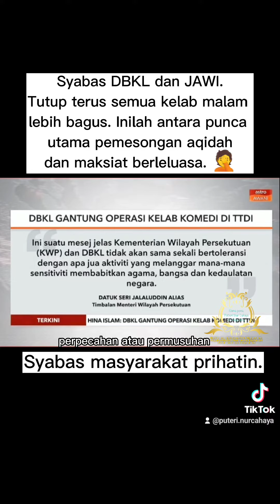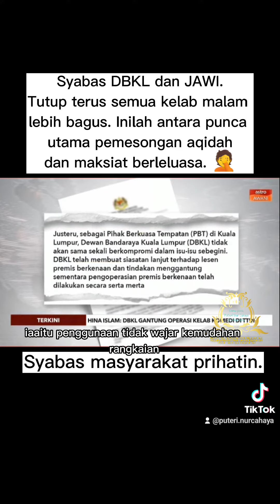Akta Komunikasi kesalahan jenayah syariah yang anda perlu tahu.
Kepada Kerajaan Malaysia,
Sewajarnya kerajaan Malaysia tutup terus sahaja kelab-kelab malam punca maksiat berleluasa dan gejala sosial berleluasa. Inilah hasil lesen kelab malam diluluskan si menteri, semakin biadap usaha memurtadkan umat Islam melalui unsur komedi. Memperalatkan wanita. Diberi pelali barangkali. 🧐